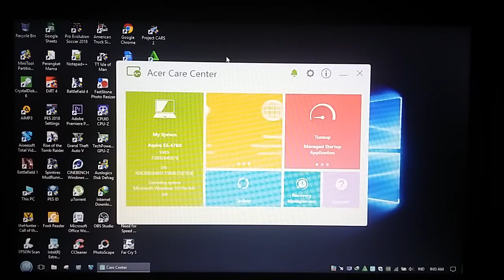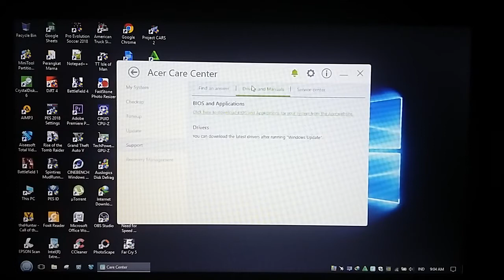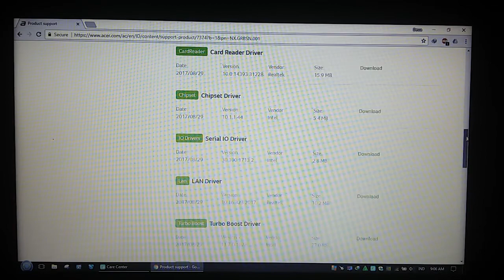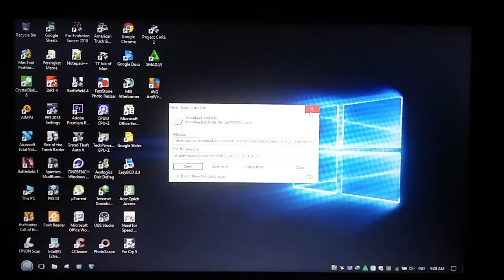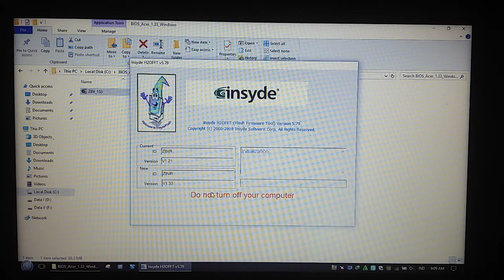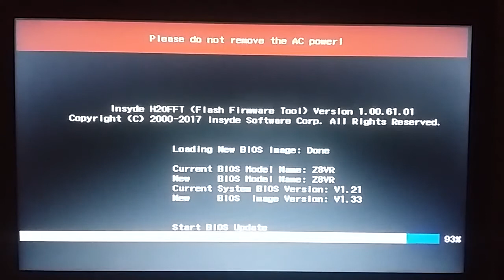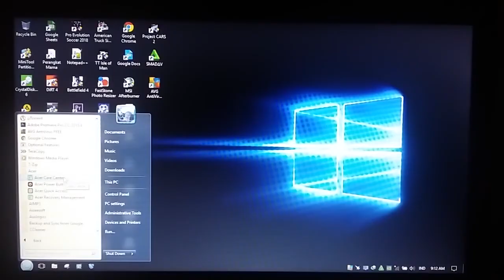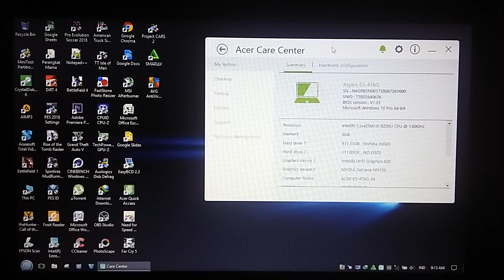ACER E5-476G BIOS UPDATE [ V 1.33 ] MAY 2018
Pada video kali ini saya dokumentasikan proses update bios laptop Acer E5-476G dari bios versi 1.21 ke versi 1.33.

Klik LIKE jika video ini dirasa bermanfaat bagi teman-teman
Spek laptop saya :
ACER E5-476G-54U3
Core i5 8250U 1.6 Ghz Base Clock, up to 3.4 Ghz Turbo Boost
2 x 4 Gb DDR4 RAM Dual Channel Mode 2400 Mhz PC19200
nVidia GeForce MX150 2Gb VRAM GDDR5 384Cuda Pascall
120 Gb M.2 SSD WD Green SATA III [OS and App]
1 TB HDD 5400 Rpm [Game and Data]
1366 x 768 Px Display